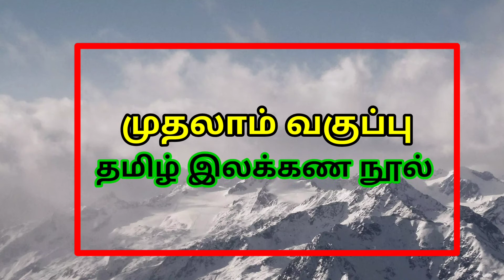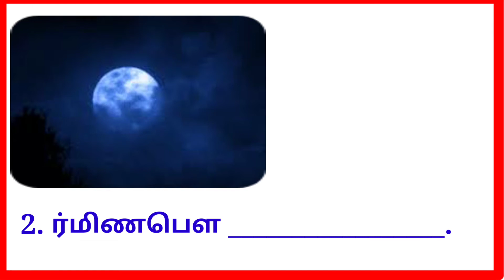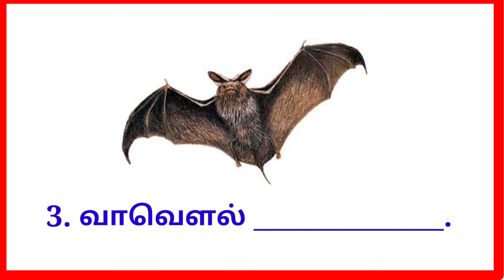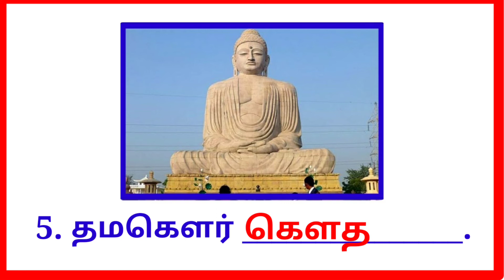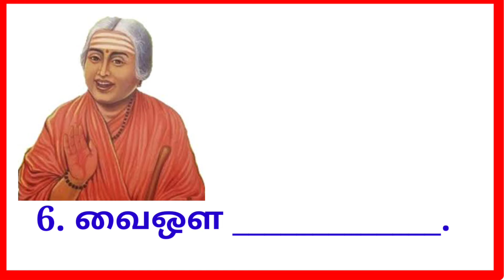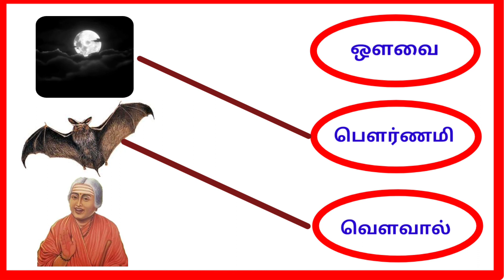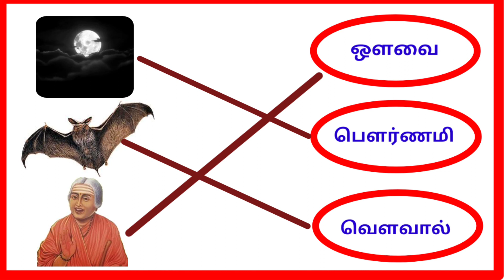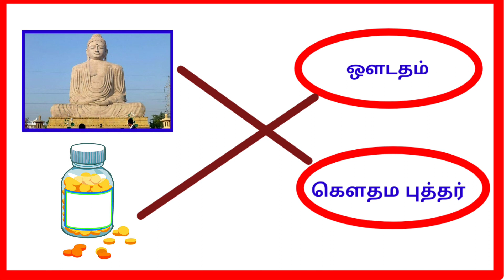ஔ வரிசை பயிற்சிகள் முதல் வகுப்பு தமிழ்